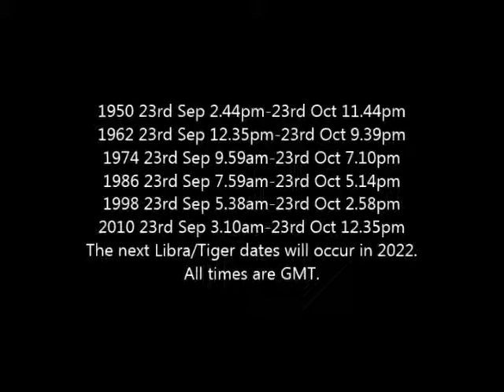Libra / Tiger Western & Eastern Astrology Combination